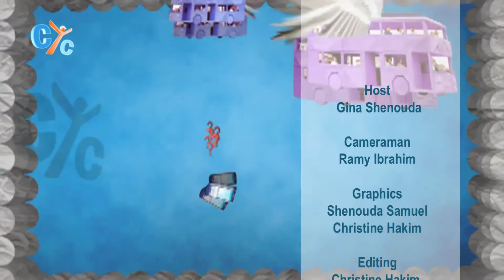Fake question: Where were the world league winners for men's volleyball in 2011?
In our tricky show we ask you question and to make it easier we gave you three options,
but the point is if you know the correct answer, why you choose from our wrong options,
Our question is Where were the world league winners for men's volleyball in 2011?
Good luck.

Watch it on CYC
NewYork time:
Friday 09:40 PM
Tuesday 09:40 PM (Rerun)

Sydney time:
Saturday 07:40 PM
Wednesday 07:40 PM (Rerun)